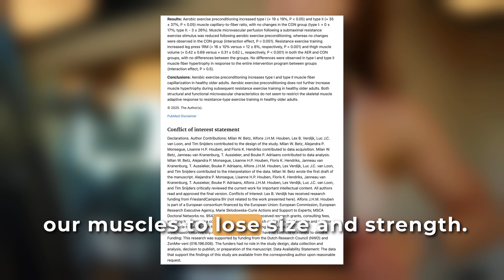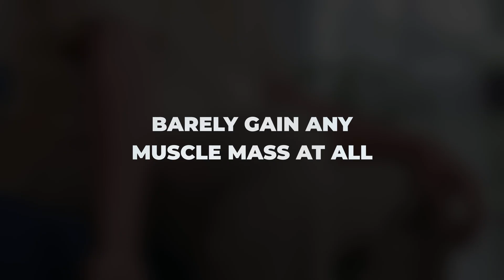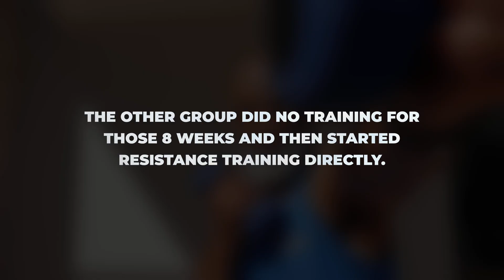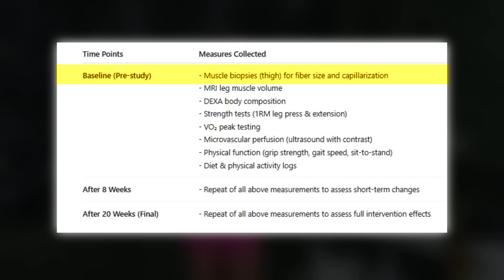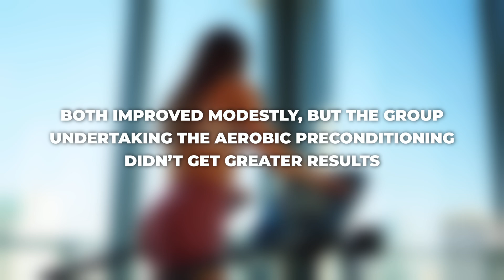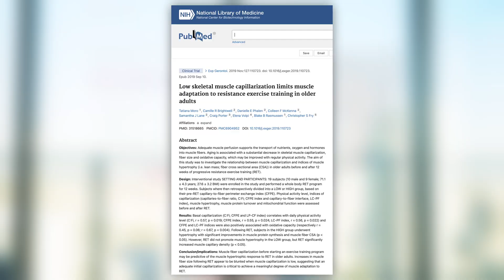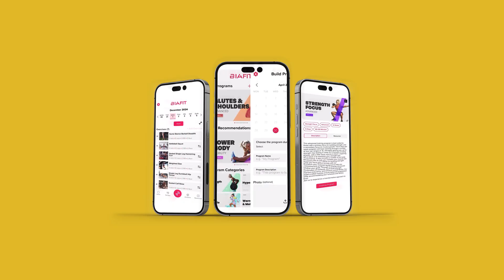Does Increased Capillarization via Cardio—Improve Muscle Growth?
Can cardio before lifting weights help older adults build more muscle? In this video, I break down a 2025 study published in Sports Medicine that tested whether aerobic exercise preconditioning boosts hypertrophy in healthy older adults.

The study, titled "Aerobic exercise preconditioning does not augment muscle hypertrophy during subsequent resistance training exercise in healthy older adults," explored whether 8 weeks of cardio could improve muscle capillarization and enhance results from a 12-week resistance program.

We’ll explore:
• Why sarcopenia matters as we age
• The science of capillarization and muscle perfusion
•Detailed training protocols used in the study
• What the results actually show about muscle growth in older adults

If you're an older adult, a coach, or just curious about optimizing training for longevity, this one’s for you.

🎓 Looking for evidence-based training plans? Download my BiaFit app for science-backed workouts that support muscle growth at any age.

🧠 Timestamps
00:00 – Introduction to the study
00:52 – What is sarcopenia and why it matters
01:35 – Capillarization, aging, and muscle growth
02:30 – Study design: aerobic preconditioning vs. control
04:11 – Resistance training protocol
05:23 – Data collection: MRI, biopsies, strength tests
06:11 – Cardio improved capillarization
06:44 – No added hypertrophy benefit
07:31 – What the results really mean
08:52 – Why aerobic training still matters
09:58 – Final takeaways
10:39 – BiaFit app and evidence-based training

M.S. Dietetics